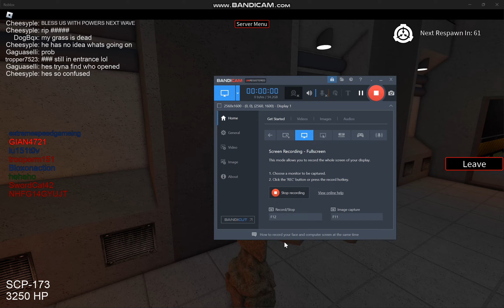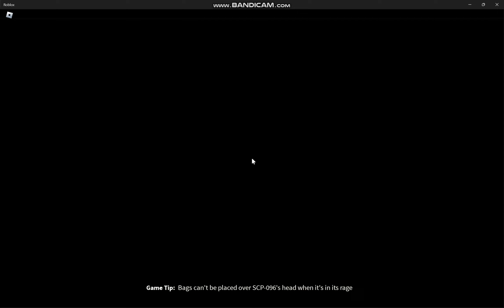Roblox Facility Lockdown Gameplay